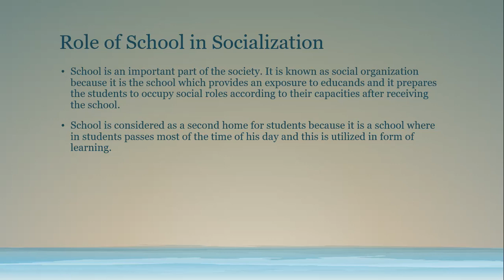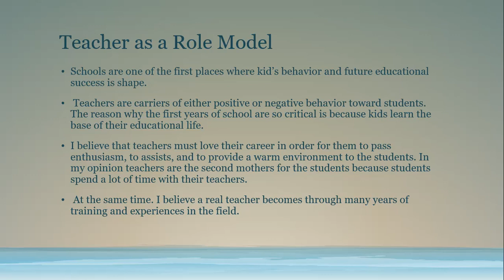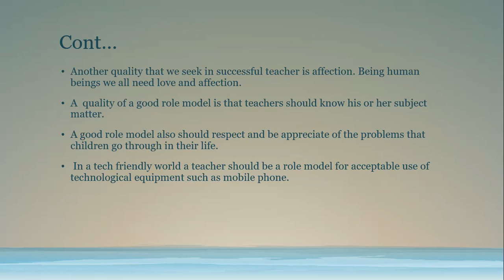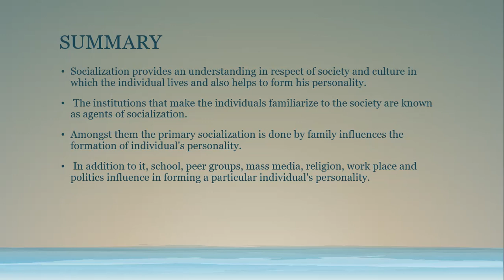Role of School and Teacher in the Socialization